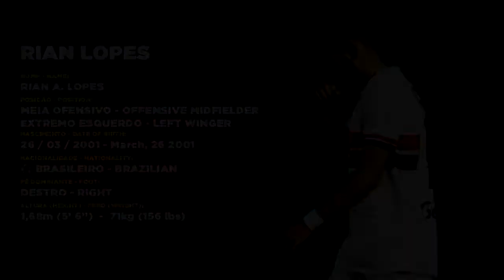Rian Lopes - Meia Ofensivo (Offensive Midfielder) & Extremo Esquerdo (Left Winger) • 2021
Video 2021 - Rian Almeida Lopes - Meia Ofensivo e Extremo Esquerdo
Clubes Recentes // Recent Teams: Al Madam (UAE); Atlético-GO & Anápolis

Edições de vídeos e imagens para jogadores de futebol. Nós destacamos os seus melhores momentos.